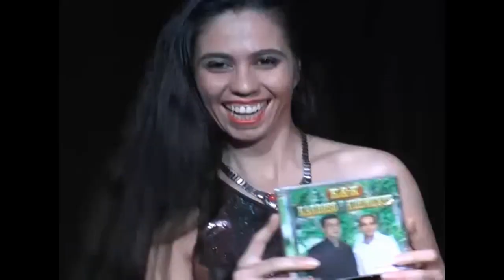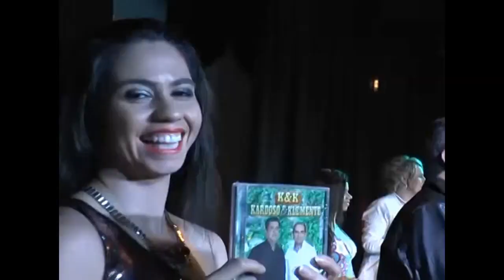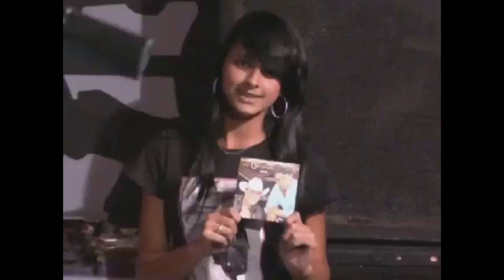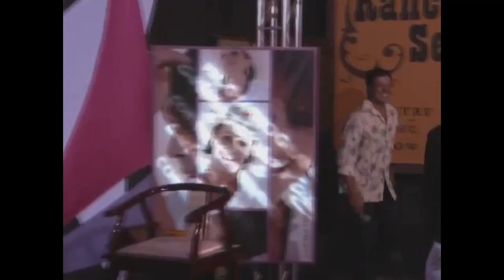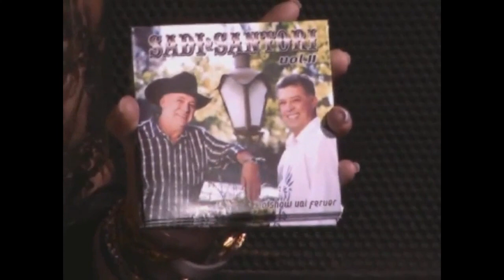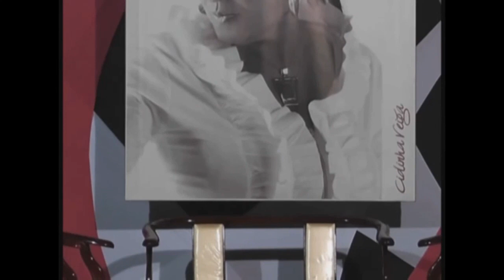Cidinha Veiga e Convidados - Sertanejo Raiz,Modão/ Trechos antigos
2018 o Tv alegria Brasil começou a divulgar o programa da Cidinha Veiga,programa que é a cara do nosso canal.Fiz esse especial apenas com sertanejo raiz,modão bom mesmo,bailão raiz.Veja trechos antigos do programa e muito modão.Oficial